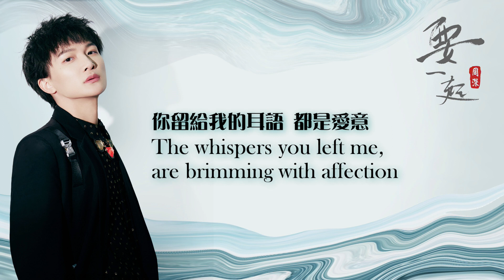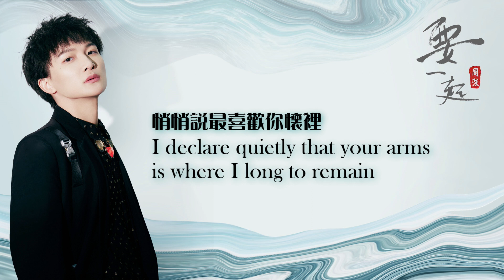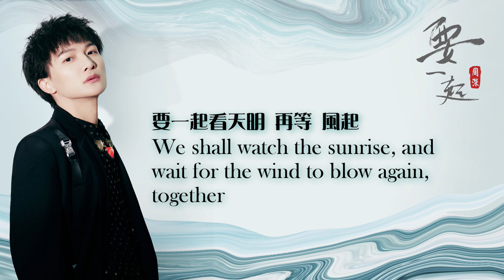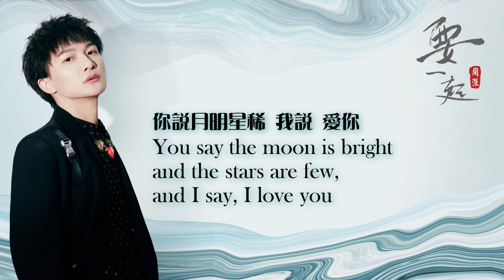【ENG SUB】周深 Charlie Zhou Shen【Lyrics】要一起 Be Together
要一起（電視劇《錦心似玉》主題曲）
Be Together (Theme Song for TV Drama Series “The Sword and The Brocade”)

演唱：周深
作詞：蘇晴
作曲：蘇晴
編曲：丁培峰@哈魔音樂
Singer: Zhou Shen
Lyrics by: Su Qing
Composed by: Su Qing
Arranger：Ding Peifeng @Harmony Music
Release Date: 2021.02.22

要 三月雨 七月晴 細數星星
要 賞春光 畫秋景 繁花看盡
要 哪怕離 千萬里 心都呼應
有天白了雙鬢 也要一起
你說月明星稀 我說 愛你
We shall shower in the March rain,
bathe under the July sun, and count the stars that glimmer
We shall appreciate the spring splendor,
paint the fall scenes, and admire all the flowers
Even if we are thousands of miles apart, our hearts shall echo each other
Even when one day our hair turns silver, we shall always be together
You say the moon is bright and the stars are few, and I say, I love you
                                        — 周深《要一起》
                                            Zhou Shen "Be Together"

Lyrics
Translated by : Mona
Edited by :  升C小調圓舞曲
Proofread by : 天籟zzz
Graphic designed by : Rachel